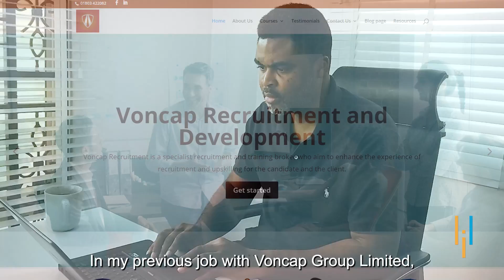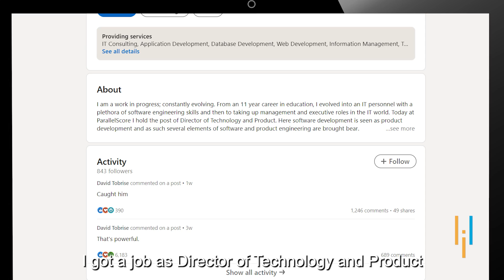Simplilearn Reviews | 2x Salary, 3x Earnings | How David Supercharged His Career with Upskilling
Hear the Upskilling Journey of David With Simplilearn.
I love programming, but for the past 5-6 years, I have worked in managerial positions where I supervised my staff. My programming was reduced to 15% of my work. I realized that I was losing touch with my programming skills.

So, I started looking out for jobs that would allow me to be close to what I like doing but at the same time, I did not want to start afresh. I wanted to retain my senior position. I realized to do so, it was necessary for me to have the knowledge and skills that all the big organizations were looking for.

My course ended in February 2022 and around the same time, I got a job offer I was looking for. I was hired by Parallel Score as the Director of Technology and Product. Not just that, my current salary is actually twice my previous salary.

I got the job because I knew new technologies and I am really grateful to Simplilearn for that. In fact, now I even do freelance auditing, and my overall earnings have increased three times to what I was earning before.

✅ Skills Covered
- Agile
- Git
- SQL
- Core Java
- Spring
- Spring Boot
- HTML and CSS
- AWS
- Docker
- Jenkins
- JavaScript
- ReactJS
- Cucumber
- Maven JSP
- JDBC
- MongoDB
- JUnit